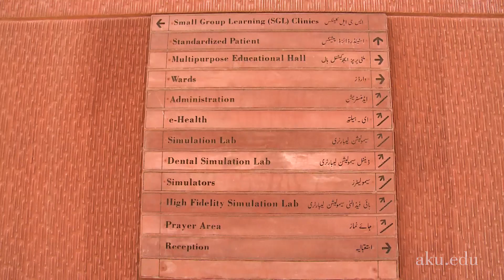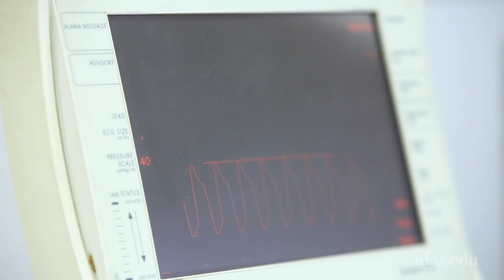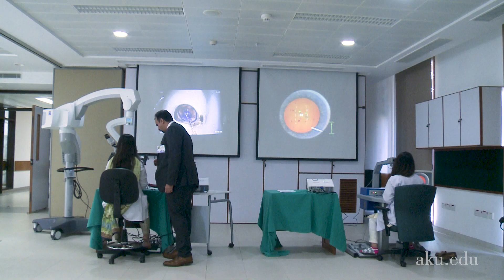Mawlana Hazar Imam inaugurates Centre for Innovation at AKU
Mawlana Hazar Imam inaugurated the Aga Khan University (AKU) Centre for Innovation in Medical Education (CIME), a state-of-the-art facility for technology-based learning for health professionals, on 15 December 2017.